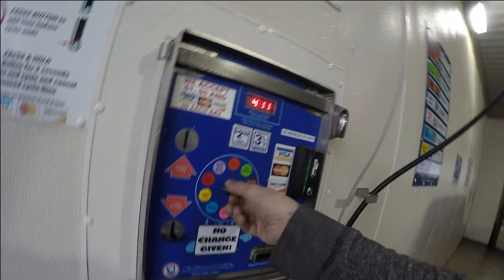FORD F150 6" LIFT ON 37"S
I know you guys have been waiting for this one!!!

Parts source

If you are looking to customize your f150 than you should really check these videos out as i have added a ton of options on my truck and they are sure good enough to not disappoint. I would also like input on what you guys would like to see me do to my truck as well. My f150 has a 6" rough country lift kit, moto metal 20x12 wheels that are -44 offset, town mirrors, paint to match everything, raptor style front bumper, tinted headlights with led bulbs, 4 square led fog lights, katzkin leather interior seats, fiberwerx raptor style boxsides and mcneil racing raptor style fenders, aluminum cowl hood, raptor style grill, custom painted taillights. fox racing 2.5 adjustable coilovers. not bad for a 2018 ford f-150 xlt.